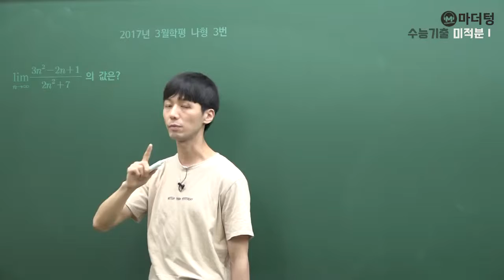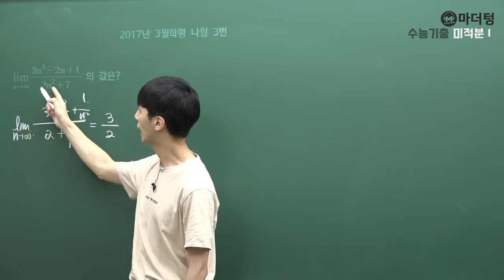[마더텅] 2017년 3월학평 나형 3번 (풀이 : 손광현 선생님)